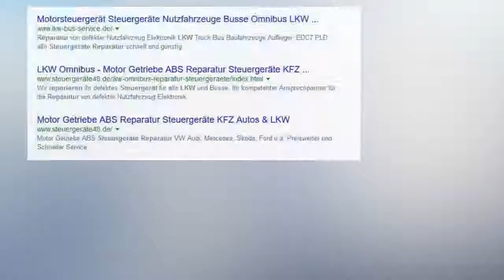Iveco Eurocargo Easy MUX 504357091 LKW Steuergeräte Reparatur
Iveco Eurocargo Easy Mux 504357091 Reparatur
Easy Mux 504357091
Fehler laut Kunde: Keine Kommunikation. Wischer, Wischerpumpe. Bremslicht, Blinker Dauerhaft.
Dauernd an wenn Batterie angeklemmt wird.

Wir reparieren Ihr defektes Steuergeröt.